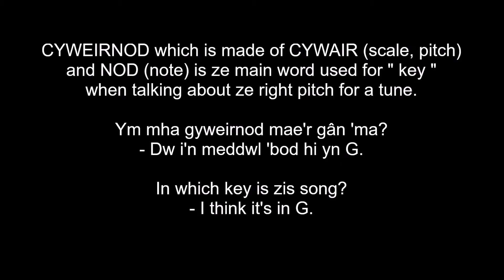(learning Welsh) cyweirnod // ze point of ze day 450